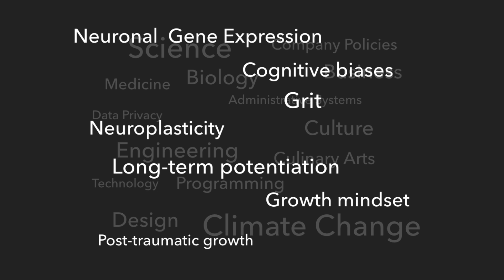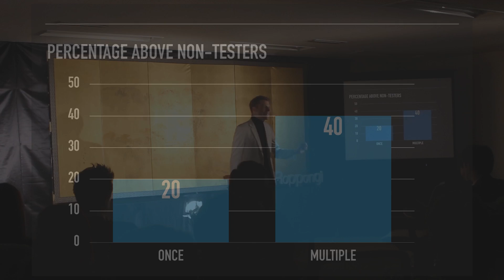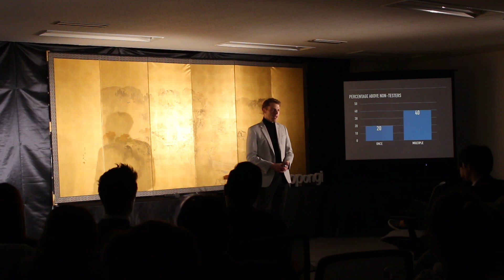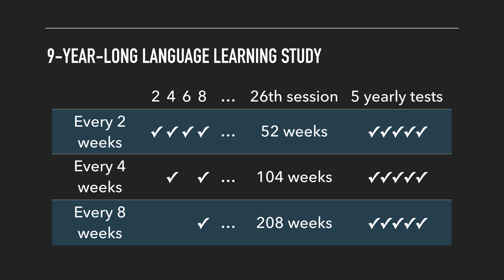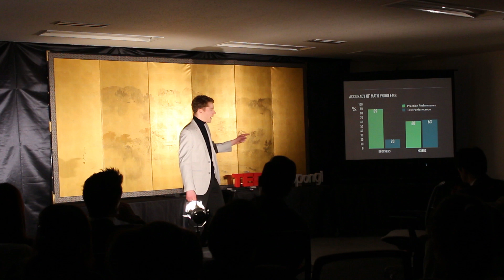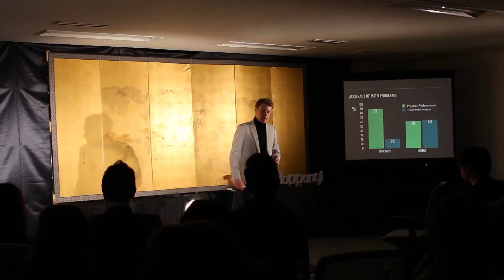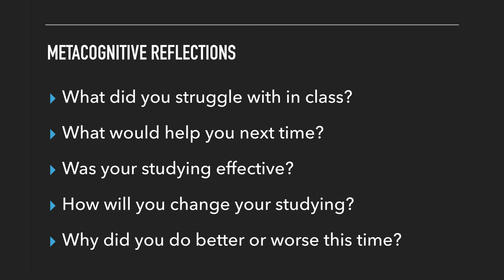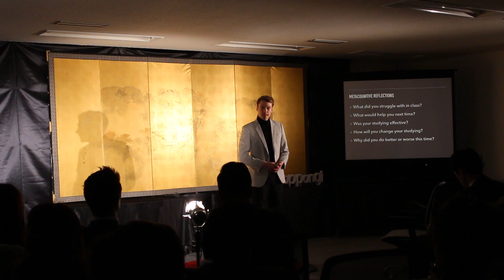Can we learn better? | Douglas Busacker | TEDxRoppongi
Douglas’s talk reminds us that we live in an age when humans create more information in a single week than all the information created from the dawn of man to the beginning of the 21st century and that we must now learn better. Douglas has researched and applied concepts such as neuroplasticity, grit, growth mindset, the systems of our brains, meditation, mindfulness, positive psychology, and more, to teach and learn better. His current work at Tokyo Academics empowers him to cultivate an ecosystem of expert teachers and expert learners for optimal synergy.

Douglas Busacker is a lifelong learner, teacher, and communicator dedicated to enhancing educational systems through the application of neurobiological and psychological principles. He earned a BS in Electrical Engineer at the University of Washington, where the concept of an adaptive filter first piqued his interest in learning as a system. While teaching and training teachers extensively for the past decade, Douglas has been refining his teaching systems through research on the science of learning. Recently, at Tokyo Academics, Douglas specializes in teaching students and teachers how to learn and teach effectively.